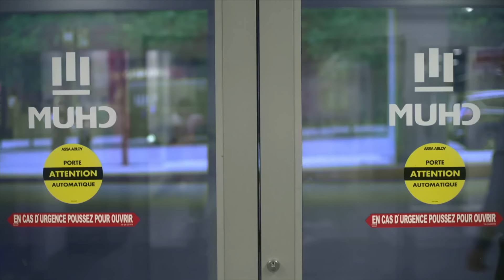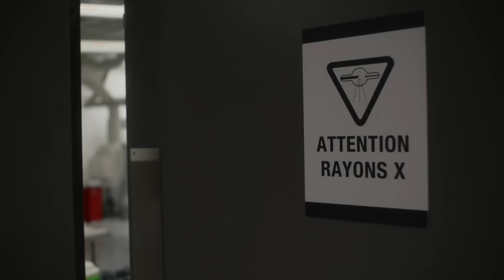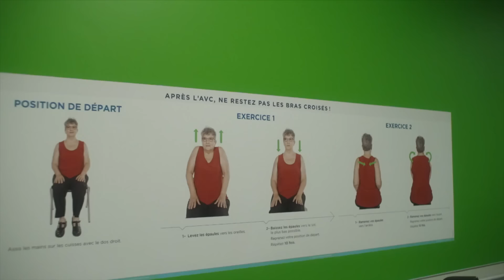Découverte | Charles Tisseyre : l'histoire de mon AVC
Aucun doute, l'AVC est une urgence médicale qu’il faut traiter sans délai. Le 7 octobre 2022, l'animateur de Découverte, Charles Tisseyre, a été victime d'un accident vasculaire cérébral ischémique. Comment a-t-il pu éviter le pire? Pour comprendre le fil des événements, il s'est entretenu avec son fils Charles Alexandre, qui était présent lors de l'incident, et est allé à la rencontre du personnel soignant qui l'a pris en charge.

Reportage diffusé le 19 novembre 2023
Journaliste : Danny Lemieux
Réalisation : Yanick Rose